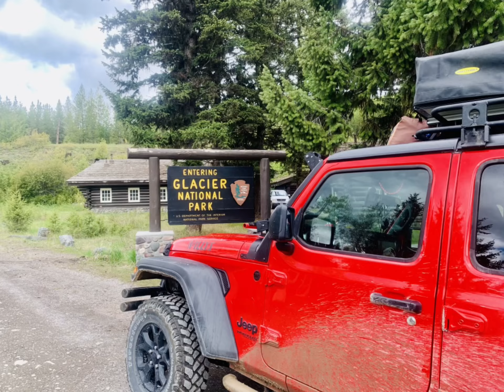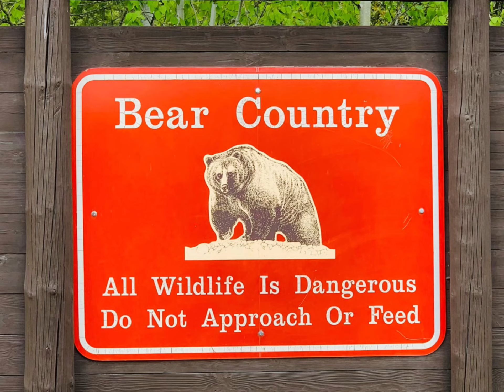Bowan Lake , Glacier National Park